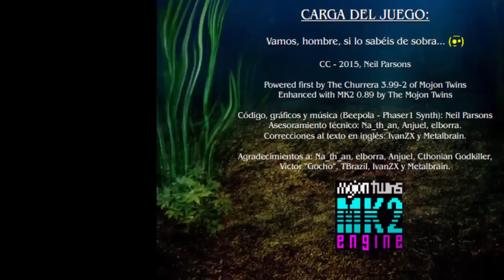Aquanoids ZX Spectrum Game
Hoy os traigo el primer juego de Nei Parsons para ZX Spectrum
Un plataformas excelente que es compatible con los modelos de 48K y posteriores y cuya presentacion y acabado son realmente profesionales.
Enhorabuena Ignacio por un producto de calidad!
Os dejo el enlace al blog, donde podreis encontrar mas info asi como las correspondientes descargas
Saludos